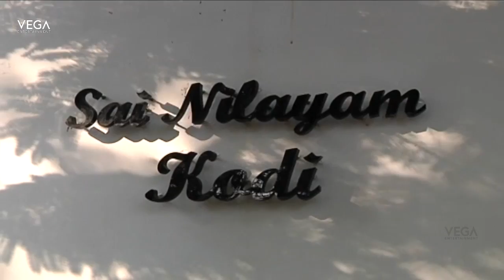Celebrities Pay Homage To Director Kodi Ramakrishna || Chiranjeevi, Anushka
Watch Celebrities Pay Homage To Director Kodi Ramakrishna || Chiranjeevi, Anushka